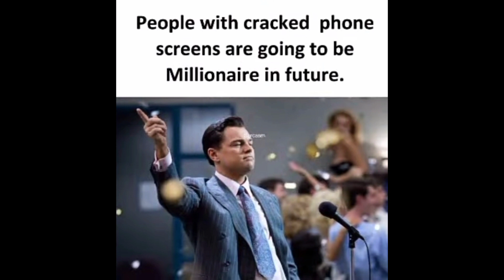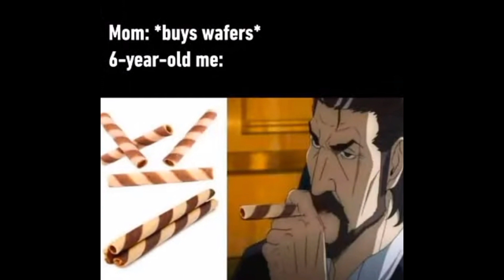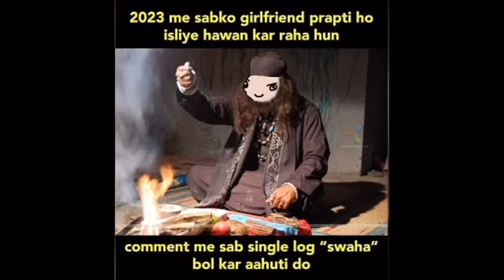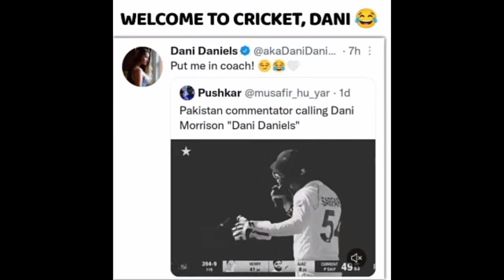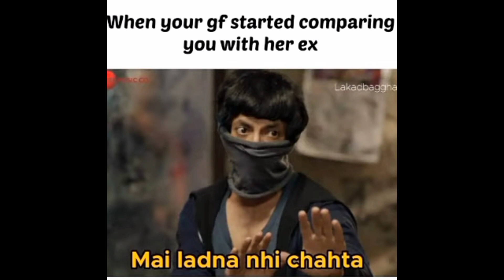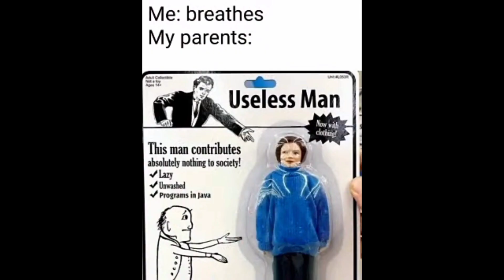Relatable memes|funny memes|Students memes|Hilarious memes|Indian memes😂😂